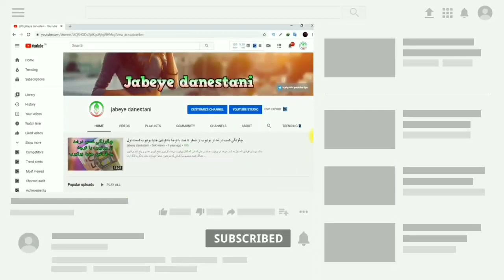ماجرای انتشار ربنای استاد شجریان در رادیو چه بود؟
ماجرای ربنای شجریان